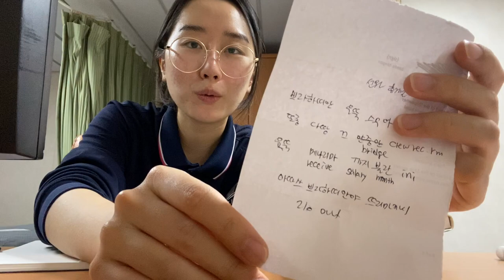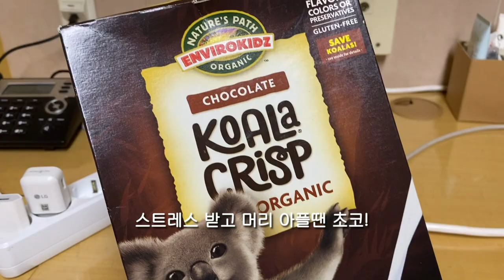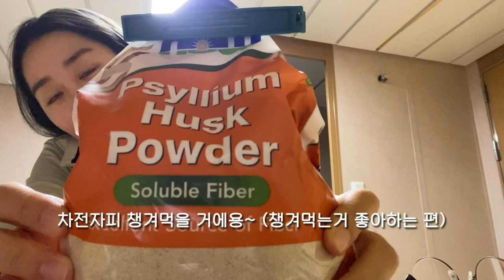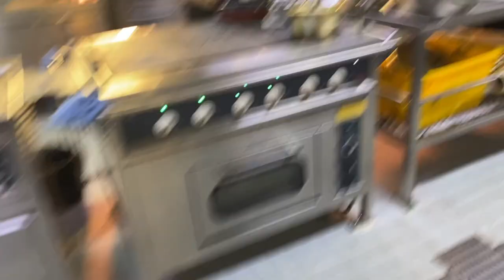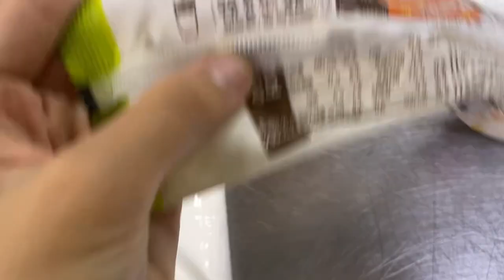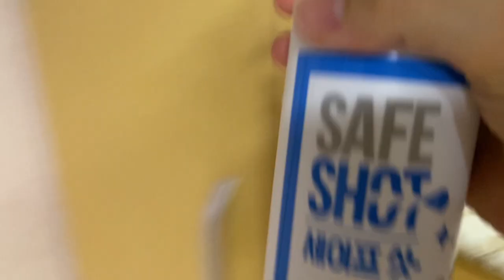2021년7~8월! 건강은 스스로 챙기면서☺️승선일기